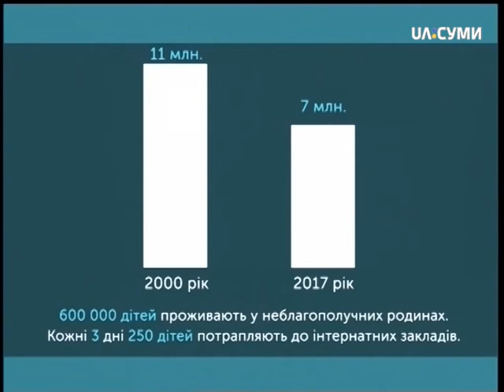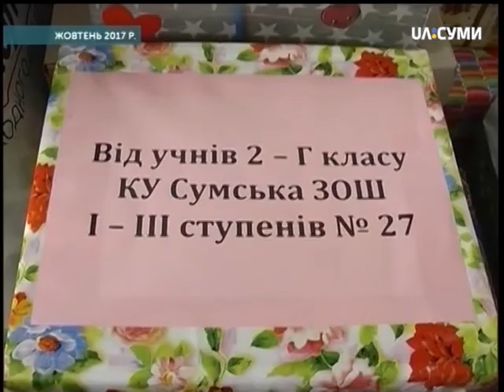Тема дня. Соціально-психологічна робота з дітьми: чому навчатимуть педагогів, прийомних батьків?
На Сумщині реалізується проект «Громадська підтримка освітньої ініціативи на користь реалізації права дітей-сиріт на сім’ю у громадах Сумської області». Займаються, зокрема, і соціально-психологічною реабілітацією дітей. Найближчим часом обласна служба у справах дітей та ГО «Поступ: освітній простір» збираються проводити відповідні тренінги для психологів, соціальних педагогів та прийомних батьків. Де, як і коли вони відбудуться – обговорюємо в «Темі дня».
Гості студії: Віра Тютюнник, заступник начальника Служби у справах дітей СОДА, та Світлана Луценко, керівник ГО «Поступ: освітній простір».

Для довідки

Якщо хочете отримати державну допомогу на будівництво дитячого будинку сімейного типу, надсилайте заявки на адресу або телефонуйте , (Служба у справах дітей Сумської обласної державної адміністрації).